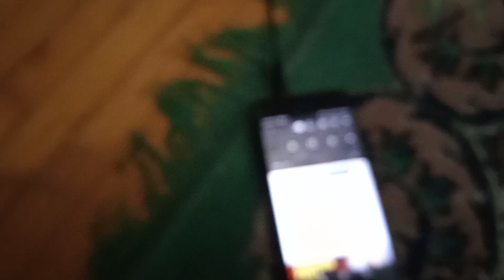akıllı telefonunuzu müzik setine dönüştürün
evinizde eski müzik seti varsa akıllı telefon ile bağlantı kurarak yüksek sesle kaliteli müzik dinleyin